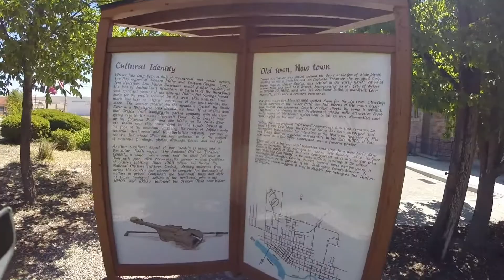weiser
Fiddle festival weekend